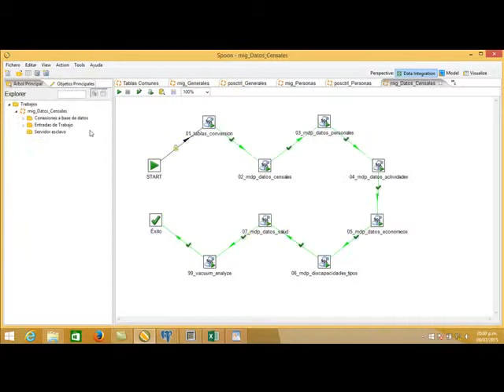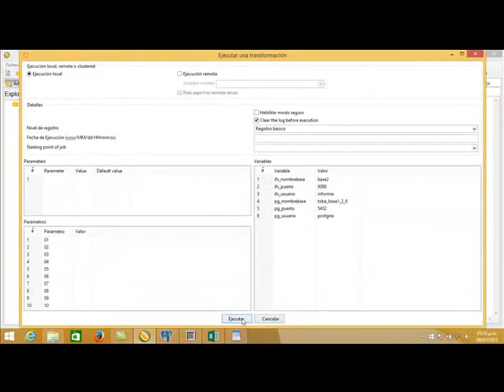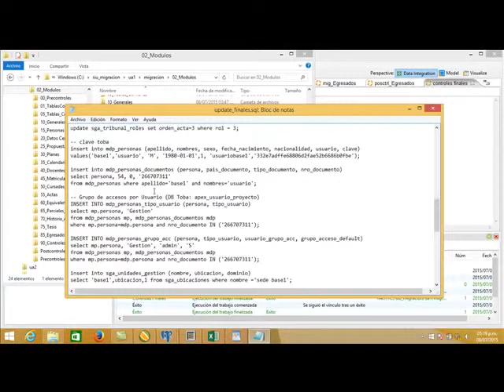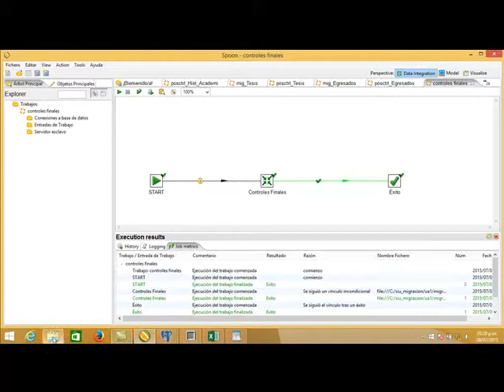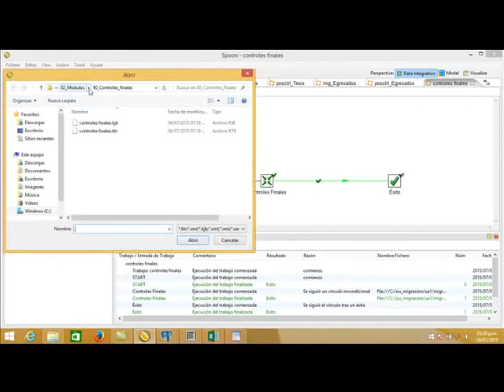Migración G2 a G3 Bloque 7 Parte 2